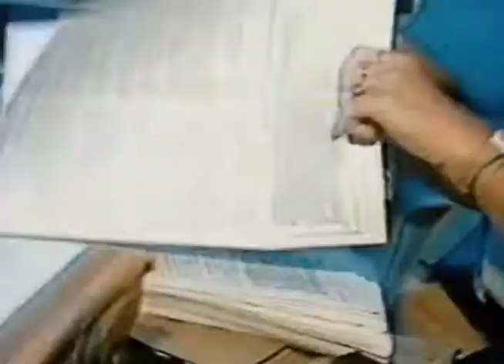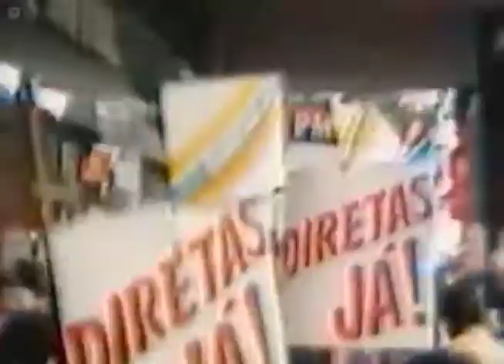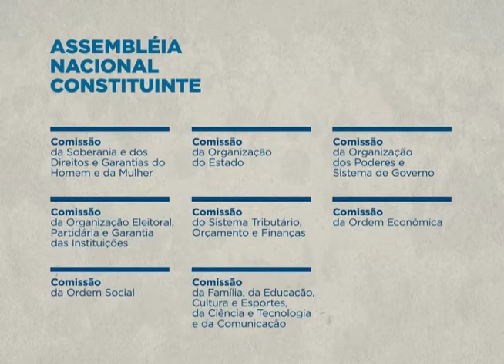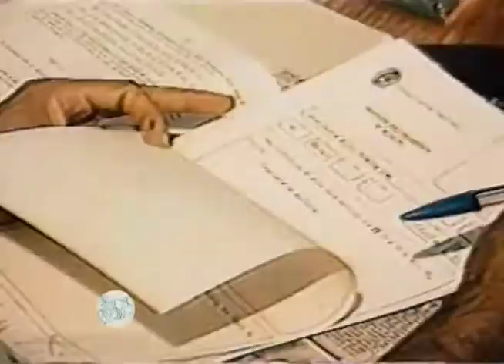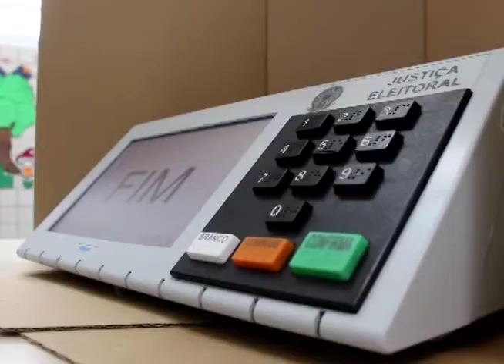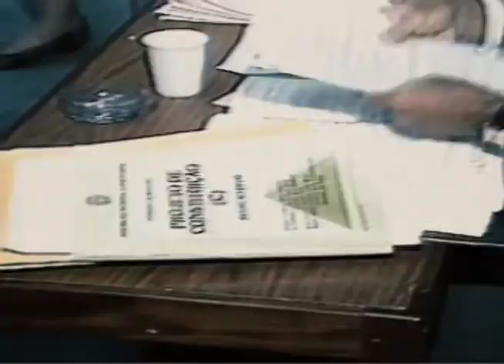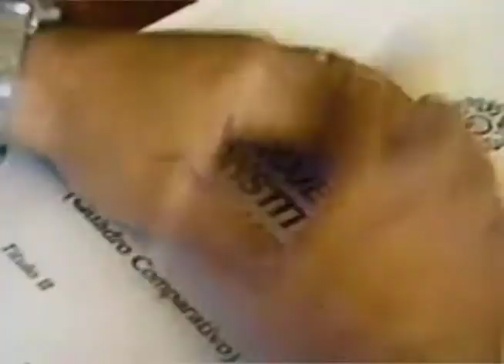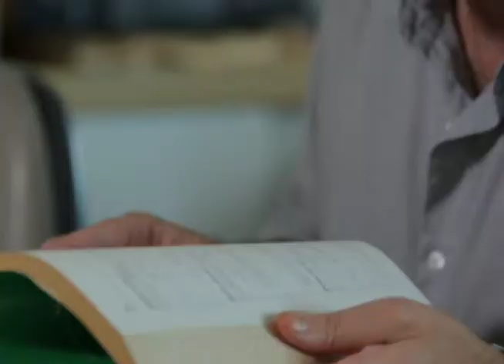Repórter Justiça - Especial Constituinte 2 (18/08/17)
O Repórter Justiça desta semana exibe o segundo programa da série Constituinte 30 anos, que celebra, ainda, os 15 anos da TV Justiça. Leia a íntegra da sinopse